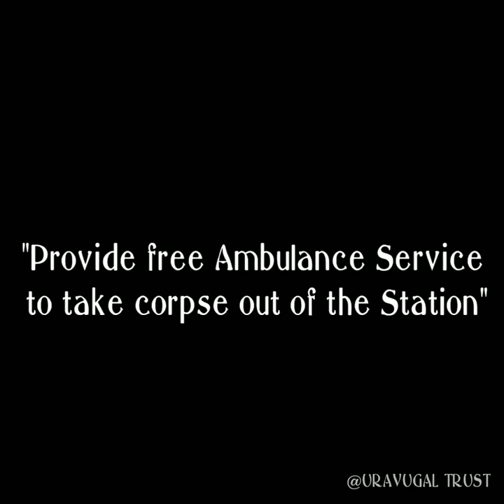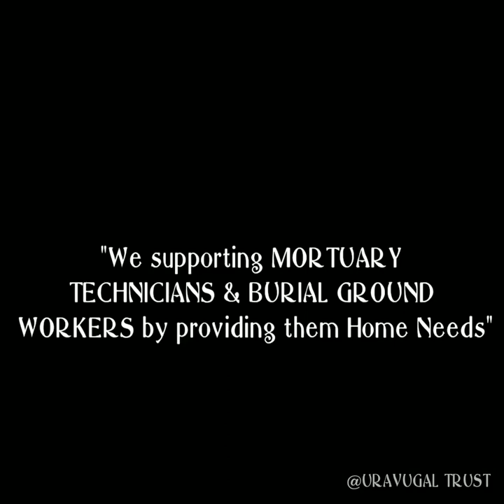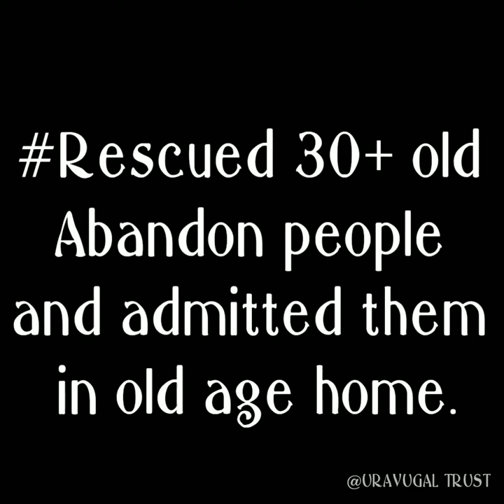KNOW ABOUT URAVUGAL TRUST| BURIAL OF UNCLAIMED DEAD BODIES | JOURNEY | AMBULANCE SERVICE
We have been doing the service for more than a year. Help us to serve the society more by contributing for our second ambulance.

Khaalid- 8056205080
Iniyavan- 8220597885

Acc details-
URAVUGAL TRUST
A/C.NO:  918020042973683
IFSC CODE : UTIB0001009
AXISBANK LTD
KOYAMBEDU BRANCH